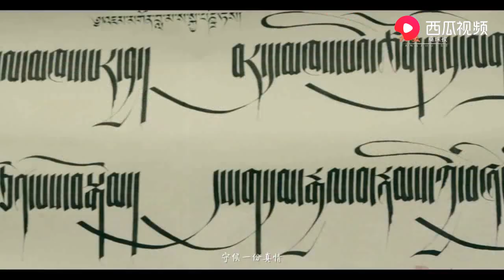《大美桑珠孜》多哇·才吉